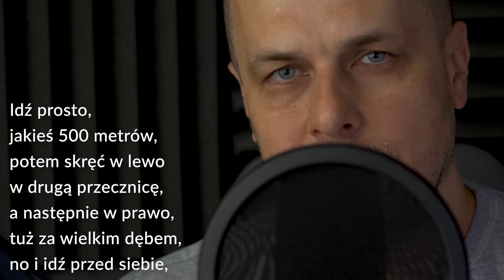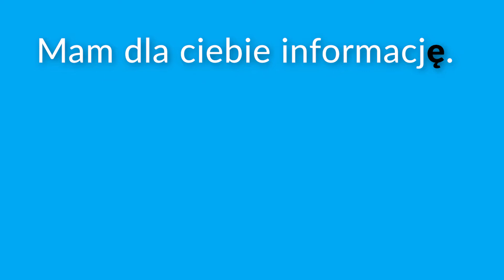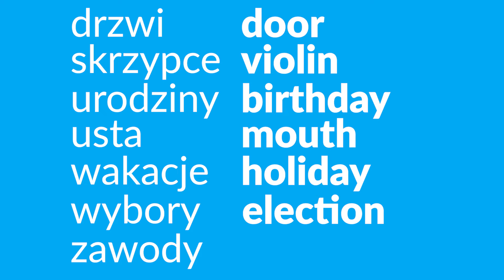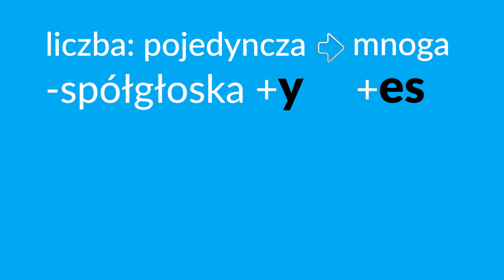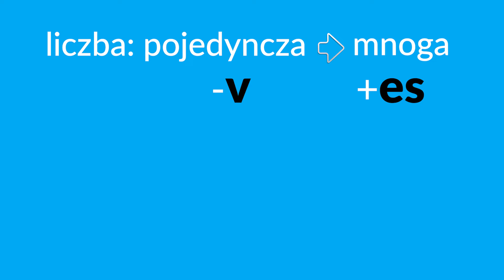Angielski - liczba mnoga (cz.3) Dla ambitnych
Zapraszam na trzecią, ostatnią lekcję poświęconą tworzeniu liczby mnogiej w języku angielskim. Dzisiaj między innymi nauczymy się następnych wyjątków, poznamy rzeczowniki nieposiadające formy pojedynczej, a także zobaczymy niesłyszalne różnice w pisowni rzeczowników. Jak zwykle, na przykłady wybrałem dla Was te wyrazy, z którymi spotkacie się na co dzień. Miłej nauki!

Spis treści:
0:00 Wstęp
0:22 Policzalność rzeczownika
0:55 Rzeczowniki niepoliczalne tylko w angielskim
1:34 Rzeczownik "information" - wyjaśnienie problemu
2:00 Rzeczownik "information" - przykłady
2:18 Rzeczowniki zawsze mnogie (pluralia tantum)
3:10 Rzeczowniki zawsze mnogie, które różnią polski i angielski
4:11 Rzeczowniki zakończone na "-y"
5:05 Rzeczowniki zakończone na "-f" i "-fe"
5:52 Rzeczowniki zakończone na "-o"
6:27 Podsumowanie
6:40 Zakończenie